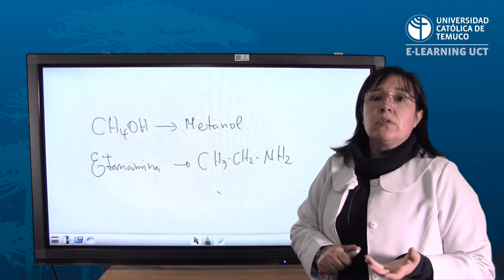Video Introductorio - Química Orgánica - Módulo e-learning UCT 2016